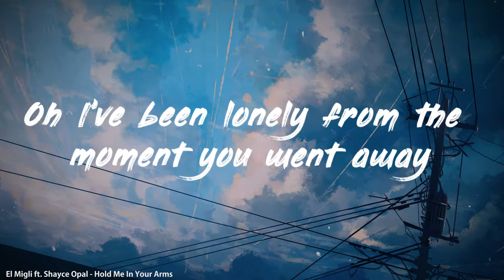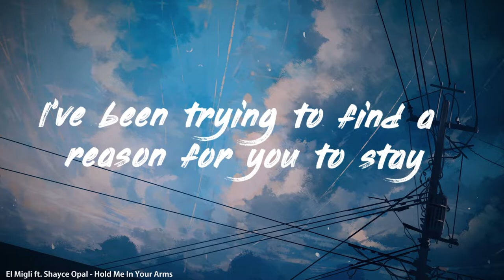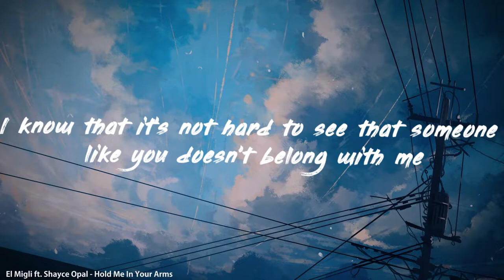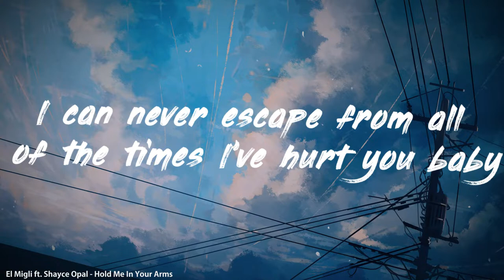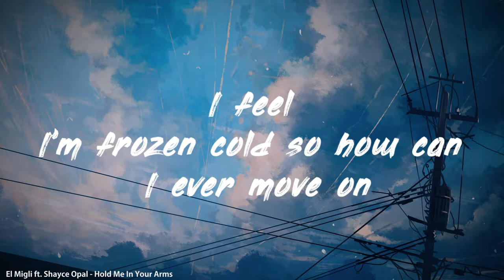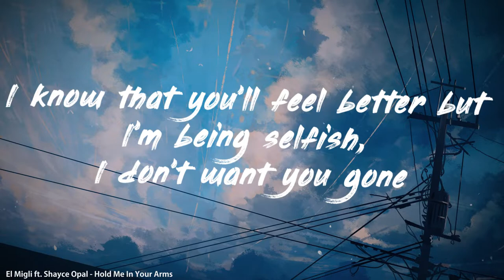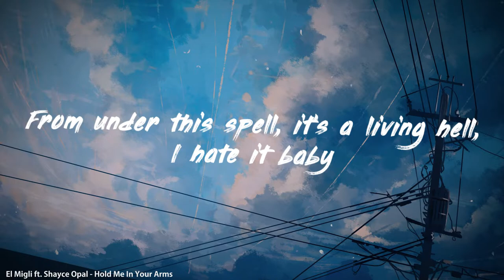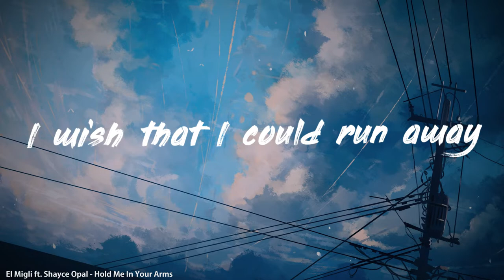El Migli ft. Shayce Opal - Hold Me In Your Arms / INV Lyrics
▶ Ilustrations

Artist : Axle

Listen to "Hold Me In Your Arms" on Soundcloud, Itunes & more

Submit your music or wallpaper

Please tell us whether the music you are submitting is nocopyright music or copyright music.